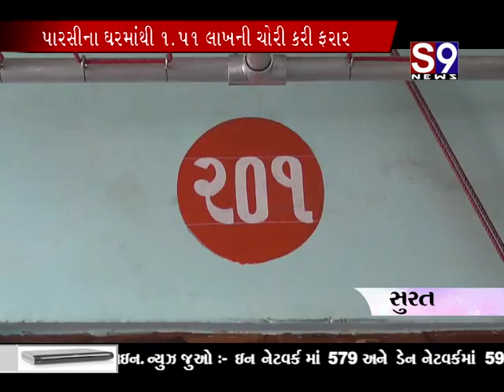Surat Athava chori